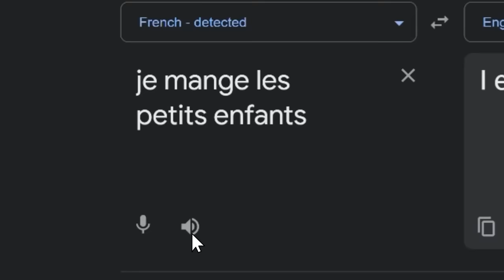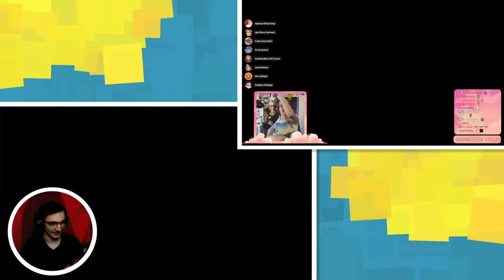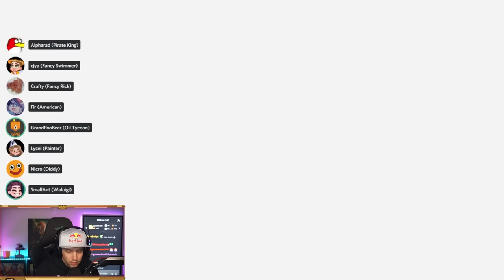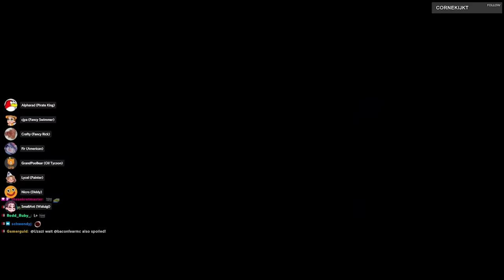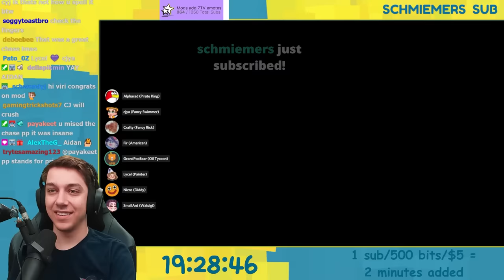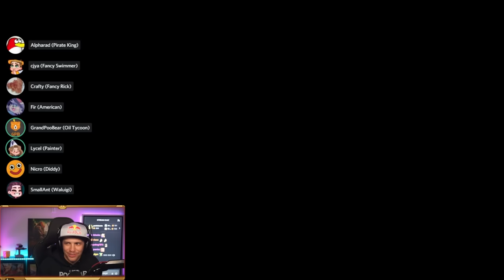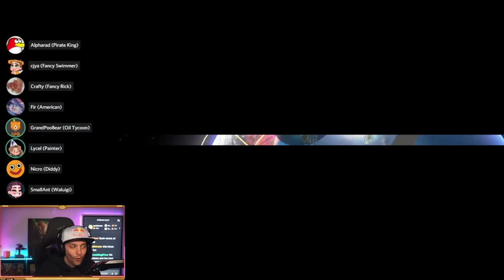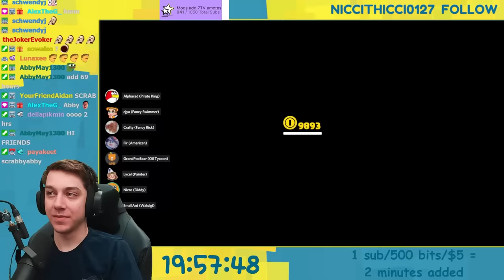Online Multiplayer in Mario Odyssey just got BIGGEST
8. Players. You are not ready.

SmallAnt: @Smallant
Alpharad: @Alpharad
Lycel: @Lycel
Fir: @Fir
Nicro: @nicroveda
GrandPooBear: @GrandPOOBear
Crafty: @CraftyBoss925

edited by Adamais